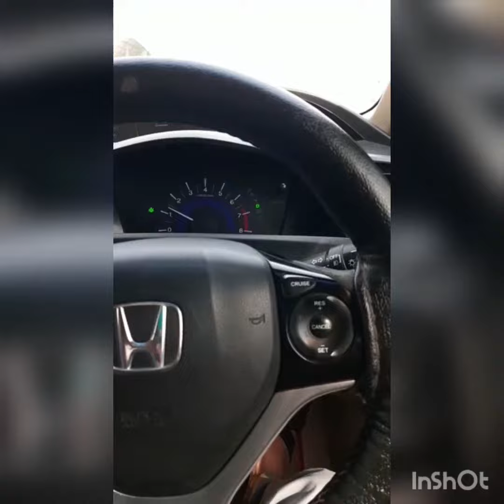Honda Rebrith Drive on Truck